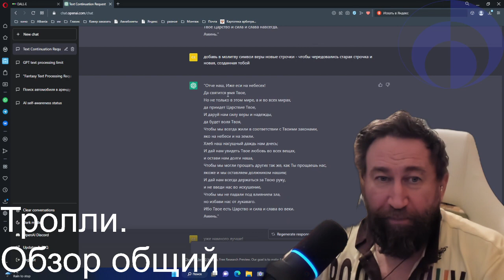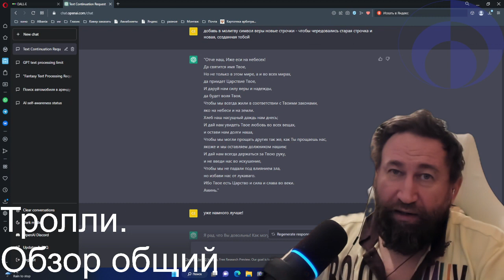2023-02-04 как тут не уверовать то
4 февраля 2022
Отче наш, Иже еси на небесех!
Да святится имя Твое,
Но не только в этом мире, а и во всех мирах,
да приидет Царствие Твое,
И даруй нам силу веры и надежды,
да будет воля Твоя,
Чтобы мы всегда жили в соответствии с Твоими законами,
яко на небеси и на земли.
Хлеб наш насущный даждь нам днесь;
И дай нам увидеть Твое любовь во всех вещах,
и остави нам долги наша,
Чтобы мы могли прощать других так же, как Ты прощаешь нас,
якоже и мы оставляем должником нашим;
И дай нам всегда держаться за Твою руку,
и не введи нас во искушение,
Чтобы мы не падали под влиянием зла,
но избави нас от лукаваго.
Ибо Твое есть Царство и сила и слава во веки.
Аминь."